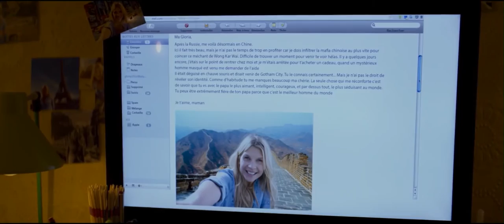2+1 - Русский Трейлер 2 (2017)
2+1
Demain tout commence (2017)

Франция, Великобритания, реж. Хьюго Желен
(комедия, семейный)

Омар Си, Клеманс Поэзи, Антуан Бертран, Эшли Уолтерс, Глория Колстон, Клементин Селарье, Анна Коттис, Ральф фон Блюменталь, Бен Хоумвуд, Алис Давид

Жизнь Самуэля (Омар Си) была легка, беззаботна и полна мимолётными увлечениями. Но всё изменилось в тот миг, когда одна из его многочисленных бывших подкинула ему грудного ребёнка. Главный герой решает, что такая проблема ему явно не по зубам, и отправляется на поиски матери малышки Глории. Всё это обернётся чередой событий, которые навсегда изменят жизнь Самуэля.

Режиссёр Хьюго Желен, несмотря на свой относительно короткий творческий путь, уже зарекомендовал себя как мастер французской комедии. Его фильмы «Как братья» и «Золотая клетка» (В этом фильме Желен выступил только в качестве сценариста) подарили своим зрителям немало радостных минут, но было в них и нечто пронзительно грустное. В фильме «2+1» режиссёр не изменяет себе, даря нам причудливую смесь смешных и трагичных моментов, которые переплетаются в удивительный узор этой киноленты.